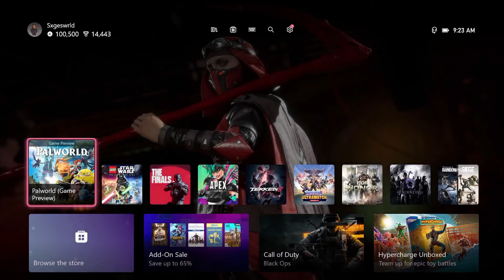Palworld Is Becoming Fun Again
Palworld is an action-adventure survival game by Japanese developer Pocket Pair. The game is set in an open world populated with animal-like creatures known as "Pals". The players can battle and capture Pals in order to use them for base building, traversal, and combat.